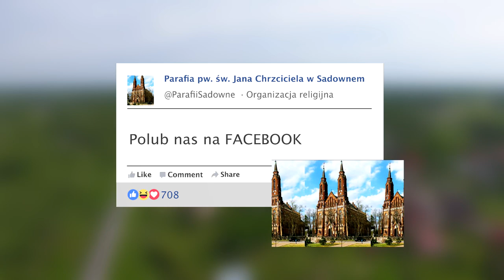Parafia pw. św. Jana Chrzciciela w Sadownem